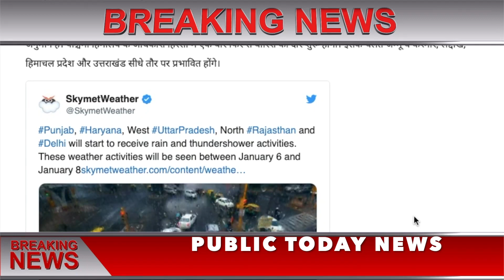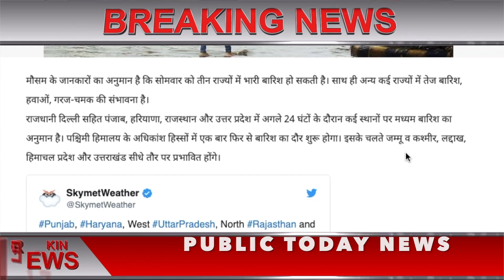11 जनवरी 2019 का मौसम की जानकारी ! Mausam ki Jankari, January ka mausam vibhag aaj Weather News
weather news today 11  जनवरी 2019 mosam samachar

आज 6  जनवरी 2019 का मौसम की जानकारी ! Mausam ki Jankari July ka mausam vibhag aaj, Weather News Today

मौसम विभाग का रेड अलर्टः देश के इन राज्यों में तबाही मचा सकता है चक्रवाती तूफान 'फानी' - फानी चक्रवात,  6  जनवरी  से 30 जनवरी 2019के बीच पहुंच सकता है तमिलनाडु, रेड अलर्ट जारी

weather  today
weather in india now
pune climate
temperature yesterday
rain weather
weather today
weather report

1. weather forecast
2. weather today
3. weather forecast india
4. weather report
5. rain weather
6. आज का मौसम कैसा रहेगा 2019
7. आज के मौसम का हाल
8. मौसम समाचार
9. मौसम विभाग
10. कल का मौसम कैसा रहेगा
11. आज के मौसम की जानकारी
12. आज रात का मौसम कैसा रहेगा
13. कल का मौसम कैसा रहेगा
14. आज का मौसम दिल्ली
15. आज का मौसम पंजाब
16. आज का मौसम उत्तर प्रदेश
17. आज का मौसम कैसा रहेगा 2019
18. आज रात का मौसम कैसा रहेगा
19. आज का मौसम दिल्ली
20. कल का मौसम कैसा होगा
21. आज का मौसम का हाल वीडियो
22. मौसम समाचार
23. कल का मौसम कैसा रहेगा 2019

6  जनवरी 2019 ka mausam khabar,